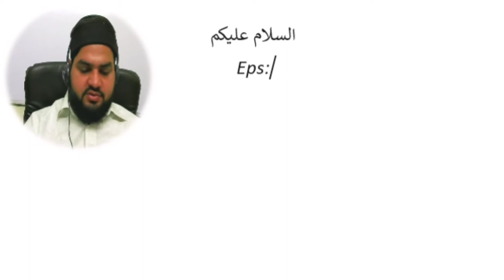Eps 61, Actor meaning in arabic مُمثّل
Our Courses